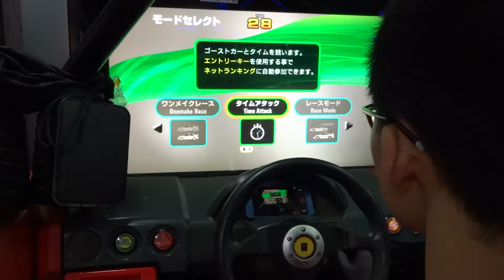【バトルギア】BG4t 超上級順走 アコード 改/ 超絶6MT 仕樣 實況プレービデオ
CP1: 37"160 (37"120)

CP2: 41"587 (41"322)

CP3: 42"537 (42"439)

CP4: 24"894 (24"543)

セッティング:
コンプレッサー Lv3
ハードタイヤ
6速ファイナルS.Low
ラリーサス
S10 S10
H2 H2
L7 H10